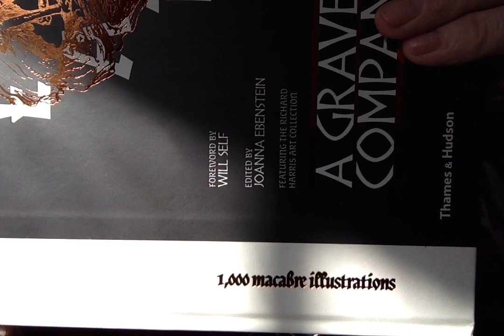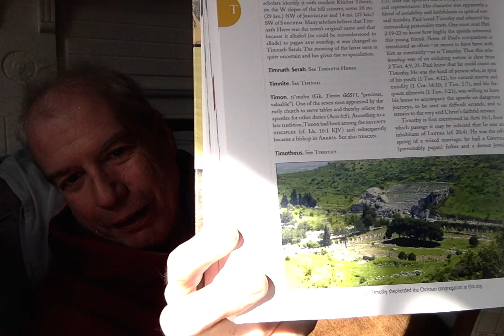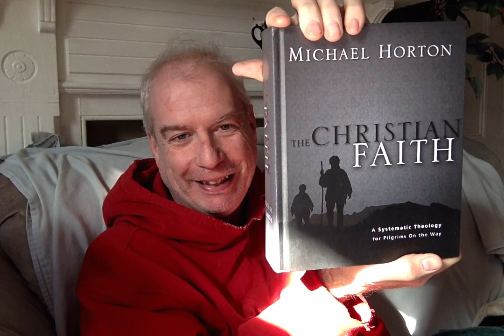A Weighty Mail Haul!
Be my NaNoWriMo writing buddy!